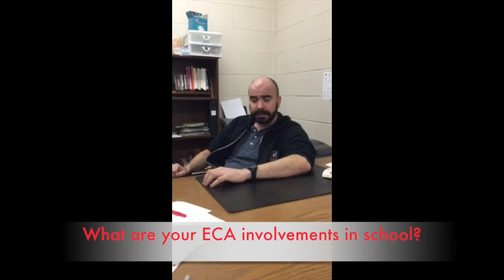Our Teachers!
Meet some of the LPHS teachers